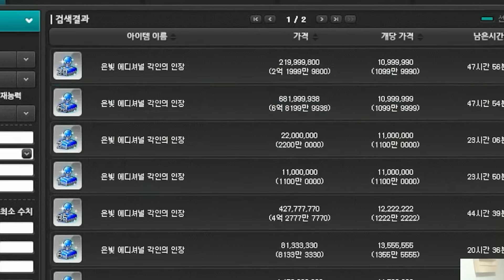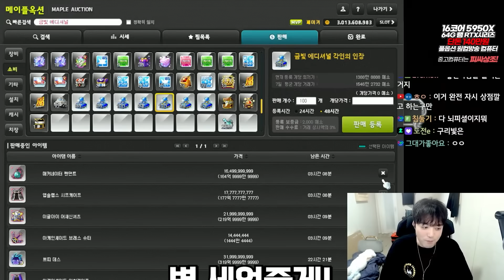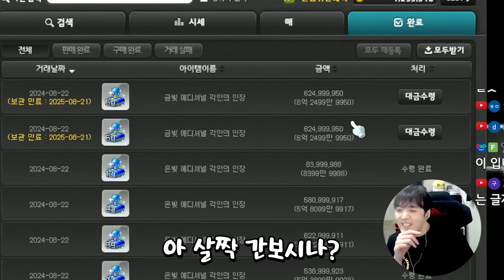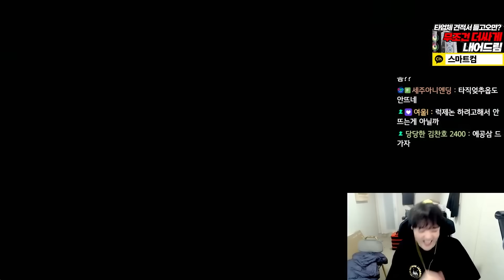아.. 맑음님 템 하나 정도는 이겨보고 싶다!!!!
편집 : JTO / 썸네일 : @푸아

1. 분쟁유발, 비교, 특정인 비하 등등.. 댓글 차단합니다.
2. 욕설이나 싸움글 댓글 삭제합니다. 싸우지마세요.